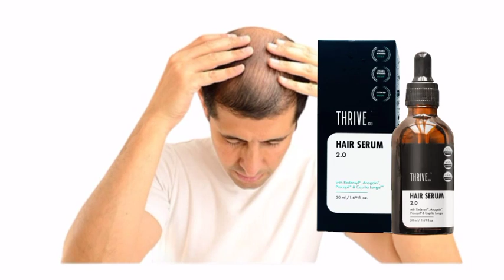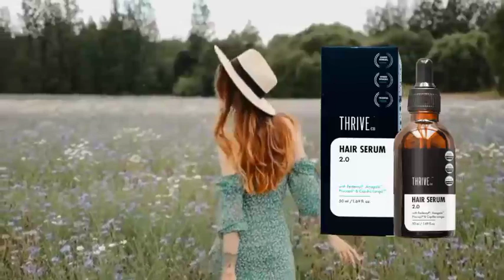ThriveCo Hair Serum Honest Review, Thrive Hair Serum Real Or Fake,Thrive Hair Serum Uses Benefits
Thrive Hair Growth Serum 2023
 Thrive Hair Growth Serum Results
 Thrive Hair Growth Serum How to use ke bare me jaane is video Mein complete side effect benefits kab kaise use Karen 15 Din me result kaisa rahata hai